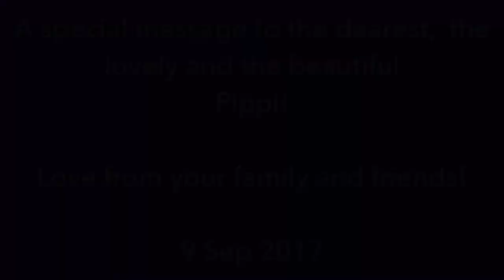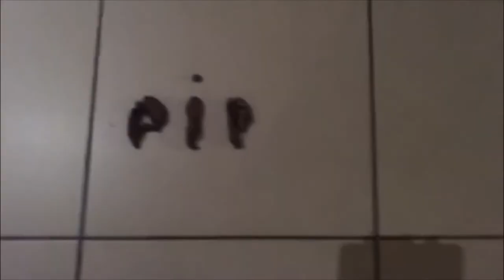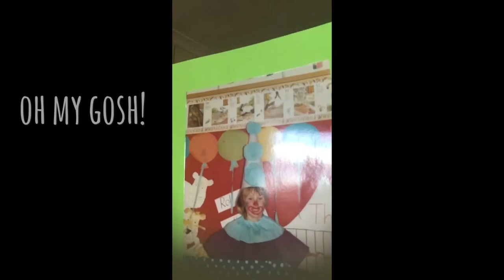9 September 2017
Pippi's birthday message from our family and friends!